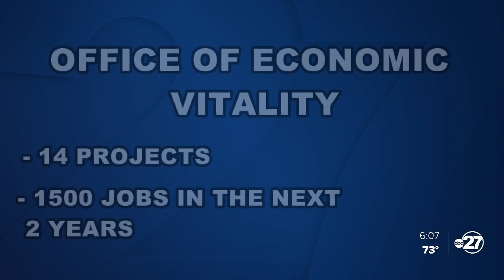Florida Chambers of Commerce expects population surge for Leon County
In an event hosted by the Tallahassee Chambers of Commerce, the Florida Chambers showcased Florida’s economic forecast and revealed numbers that might shock you.